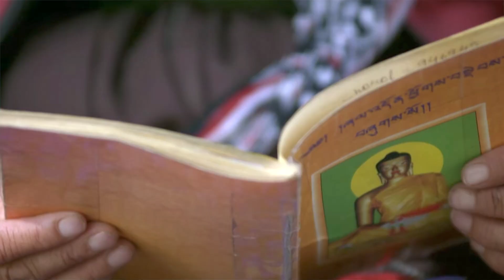RATTI S.p.A Industry Project | MA Fabrics Innovation Design | SLEB by Solene Bregeon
A new Industry Project has come to an end, this time in collaboration with Ratti S.p.A, a textile company from Como, which involved the MA Fabrics Innovation Design students.

Following and evaluating the work of the class Mario Ratti (Director Ratti S.p.A.), Lorenza Mosca (Head of Creative Heritage Ratti S.p.A.), Valentina Monti (Product Manager Ratti S.p.A) and Daphne Karras (Project Leader of the course and Freelance Designer Brioni).
The main objective of the project was to change and renew the perception and perspective of the Toile De Jouy print.

VIDEO by Solene Bregeon, MA Fabrics Innovation Design student